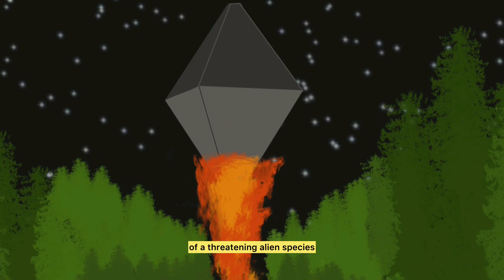When Will UFO Disclosure Happen? One Man Says 2027…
In this episode, we examine UFO Disclosure and why one man says that Aliens will make themselves known in 2027. We also examine questions surrounding implications of UFO disclosure to the general public.